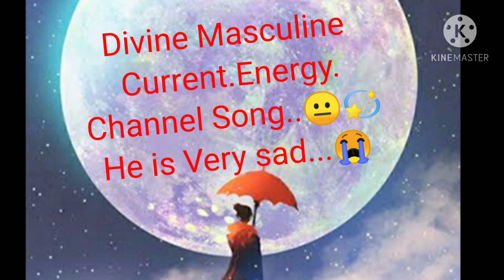Twin Flame Journey . 🔥..Dm Current energy channeling..😐♋...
Channel Song. ♋🕉️☯️

Soul Journey. 💫🕉️🕉️🕉️🕉️🕉️☯️☯️☯️☯️☯️